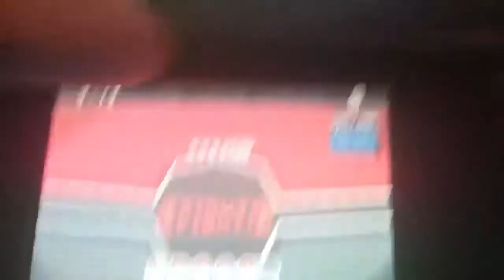Rain in a building.jpg